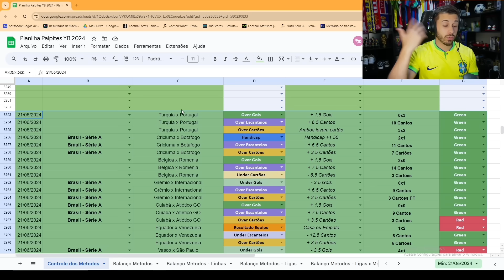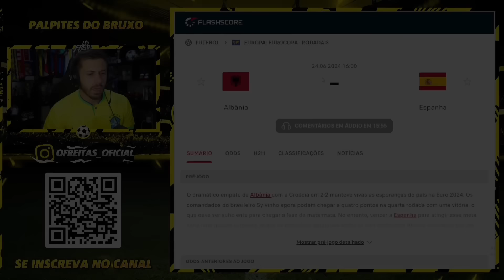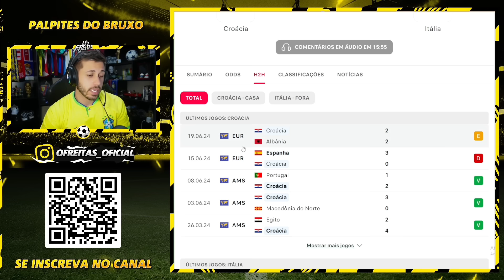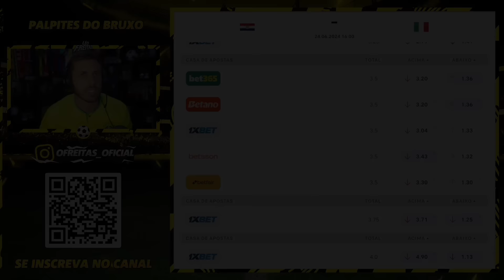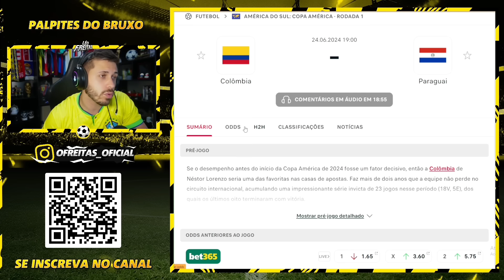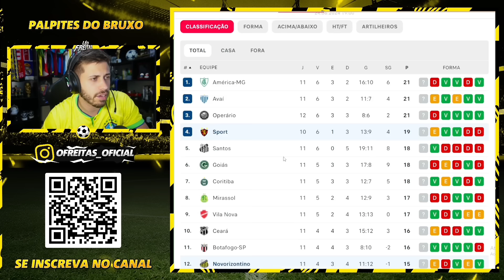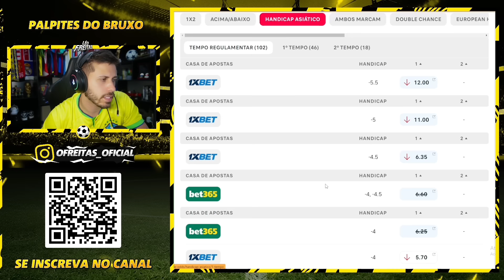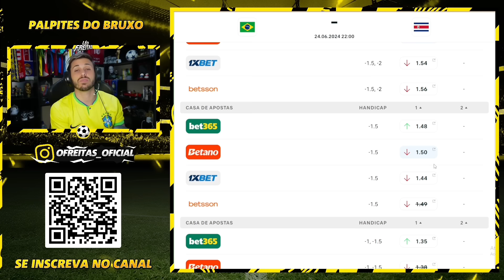PALPITES DE FUTEBOL DO DIA 24 06 2024 + BILHETE PRONTO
PALPITES DE FUTEBOL SEGUNDA + BILHETE PRONTO

Vídeo gravado neste domingo com os palpites de futebol para amanhã aqui no canal. Grade interessante para analise de jogos com bons palpites de futebol para vocês.

Junto aos palpites, tem o Bilhete pronto para Segunda. Segundou daquele jeito! Dia com jogos de futebol interessantes que eu acredito que tenha valor para ganhar dinheiro nas apostas esportivas/trader esportivo.

Para seguir uma boa gestão de banca recomendo por 3% do seu capital por aposta pronta, assim você terá controle emocional nas apostas e conseguirá manter sua banca por um longo período de tempo, sem quebrar a banca.

tmj!!!

Grande Abraço.